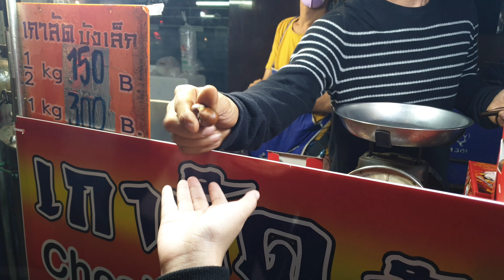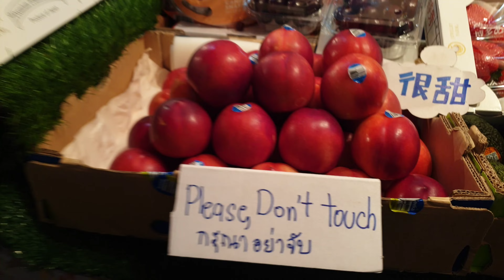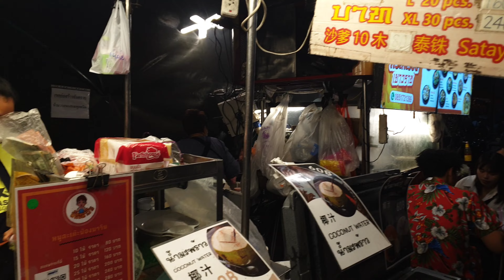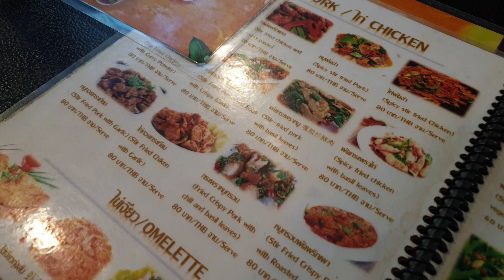Food Street Bangkok part-3.2 ❤️|Best Food Indian food in Thailand/Bangkok |India To Thailand journey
In This Video I'll Cover india To Thailand ,Pattaya ,bangkok – walking shreet, food street )Visa fees |Sim Card| |Bus Service| Metro Train 😍,thailand budget travel,thailand budget trip,thailand budget tour,india to thailand flight ticket price,india to thailand trip package,india to bangkok,india to pattaya trip,india to pattaya ,india to pattaya trip cost,thailand visa for indian citizens,free thailand visa for indian,is thailand visa free for indian citizens,thailand visa on arrival for Indians.

In this video, I will cover what is the Hotel Charges, taxi price, metro price, walking sheet in Bangkok, walking sheet in Pattaya, best food, best Indian food, best thai food, Visa, Currency exchange ,Sim Card,Metro Train ,Bus Service, best market, thai message. how to go thailand with very less money, how to apply visa, how to apply thailand visa, delhi airport in detail, liquor shops in airport, best shops in airport , airport par kya kya milega apko delhi airport par, daaru shops, liquoir shop sb ki detail is video m, kase jaa skate h ap Thailand, kya charges honge visa k. delhi aiport airpot lounge ki detail, kase enter kr skte airport lounge m..
best food in thailand, best indian food in thailand.

इस वीडियो में मैं दिल्ली से पटाया (थाईलैंड) - वीजा शुल्क | सिम कार्ड | को कवर करूंगा |बस सेवा| मेट्रो ट्रेन 😍, थाईलैंड बजट यात्रा, थाईलैंड बजट यात्रा, थाईलैंड बजट यात्रा, भारत से थाईलैंड उड़ान टिकट की कीमत, भारत से थाईलैंड यात्रा पैकेज, भारत से बैंकाक, भारत से पटाया यात्रा, भारत से पटाया, भारत से पटाया यात्रा की लागत, थाईलैंड वीजा भारतीय नागरिकों के लिए, भारतीय के लिए मुफ्त थाईलैंड वीजा, भारतीय नागरिकों के लिए थाईलैंड वीजा मुफ्त है, भारतीयों के लिए आगमन पर थाईलैंड वीजा।

इस वीडियो में, मैं कवर करूँगा होटल शुल्क, टैक्सी की कीमत, मेट्रो की कीमत, बैंकॉक में चलने की चादर, पटाया में चलने की चादर, सबसे अच्छा खाना, सबसे अच्छा भारतीय भोजन, सबसे अच्छा थाई खाना, वीजा, मुद्रा विनिमय, सिम कार्ड, मेट्रो ट्रेन ,बस सेवा, सबसे अच्छा बाजार, थाई संदेश।
बहुत कम पैसे में थाईलैंड कैसे जाएं, वीजा कैसे अप्लाई करें, थाईलैंड वीजा कैसे अप्लाई करें, दिल्ली एयरपोर्ट विस्तार से, एयरपोर्ट में शराब की दुकानें, एयरपोर्ट में बेहतरीन दुकानें